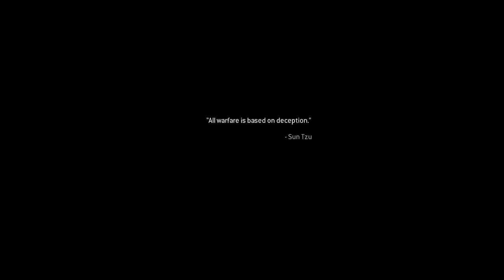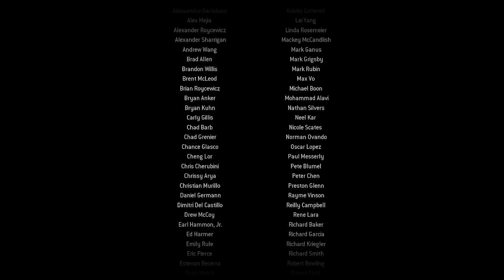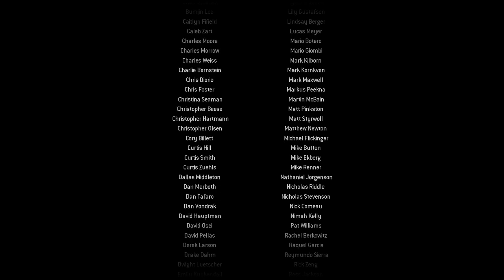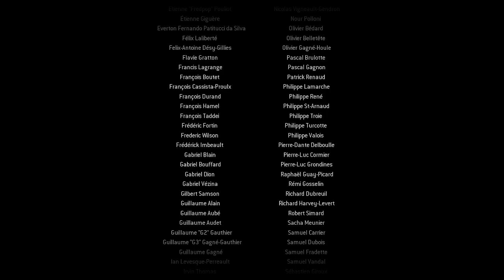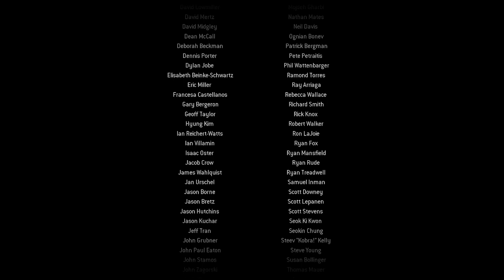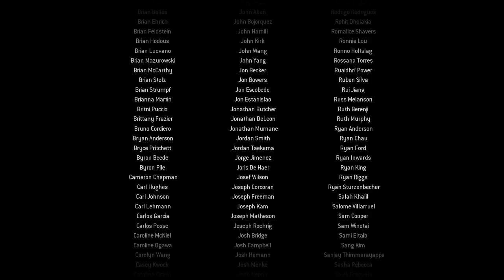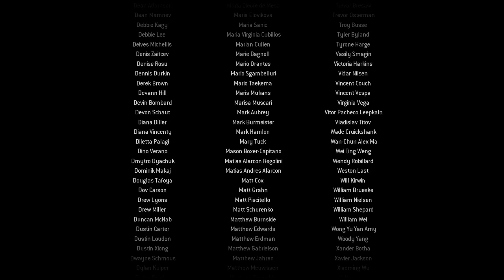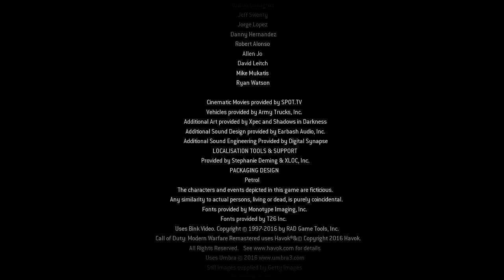Dane Green Plays Call of Duty: Modern Warfare Remastered - FINAL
Dalton Fury Who? //

You've gotta have multiple personalities to get the dirty jobs done man! On mondays, wednesdays, and fridays I'm SAS sexy bad boy Sergeant John "Soap" MacTavish. All the boys in the 22nd SAS Regiment wish they could shoot as nice as I can! On Tuesdays and Thursdays I'm salt of the earth american man babe Sergeant Paul Jackson (I am for real) rockin' socks and blowing up buildings with the USMC. On the weekend I split my time between crawling around Pripyat in the past and cruisin' with my boys in a helicopter gunship! Why I do this, I have no idea!

"Dane Green Theme" by Nomonuiesdude  @Hiszenkeny